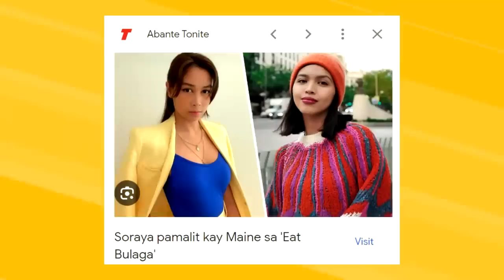MAINE, RYZZA MAE, PAOLO AT RYAN, NAPAKASAKIT❗JULIE ANNE, NAGPAUBAYA NA❗MARJORIE,KINONTRA NI CLAUDINE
MAINE, RYZZA MAE, PAOLO AT RYAN, NAPAKASAKIT!

JULIE ANNE, NAGPAUBAYA NA!

MARJORIE, KINONTRA NI CLAUDINE!

BLIND ITEM: AKTRES, SAYANG ANG GANDA!